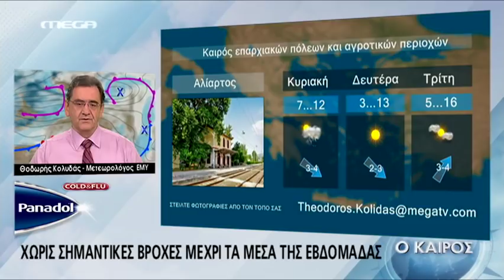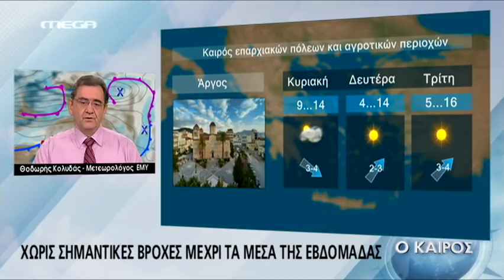kolydas.gr- Η πρόγνωση του καιρού για 9 Δεκεμβρίου 2017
Ηπρόγνωση του καιρού όπως προβάλεται καθημερινά από το Mega στι1 17:45